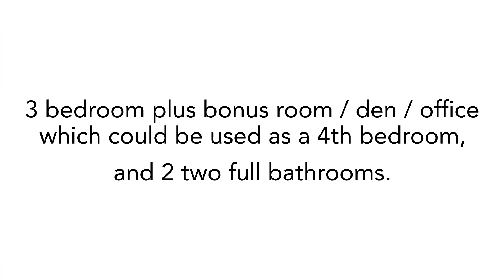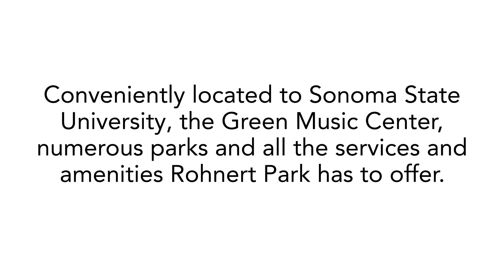1510 Mathias Place ~ Rohnert Park Home for Sale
1510Mathias.com
M Section Single Level Charmer!
Cute as a button. Single level 3 bedroom plus bonus room / den / office which could be used as a 4th bedroom, and 2 two full bathrooms. Well maintained with recessed lighting throughout, plantation shutters, gas insert fireplace, stainless appliances, vinyl flooring, closet organizers, tankless water heater and mudroom with washer and dryer included. 2 car attached garage with shelving. The tall, 10 foot ceilings create a sense of openness and space and there is abundant natural light throughout. Tax records indicate 1,692sf of living space on a tidy and well maintained 5,103sf parcel. This home is conveniently located to Sonoma State University, The Green Music Center, numerous parks and all the services and amenities Rohnert Park has to offer.